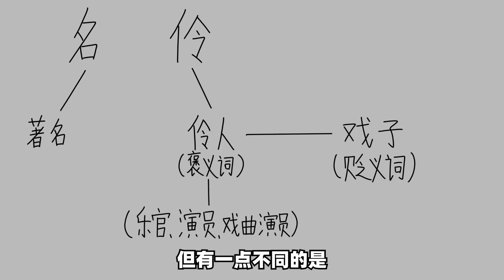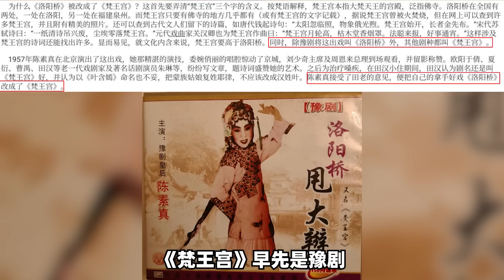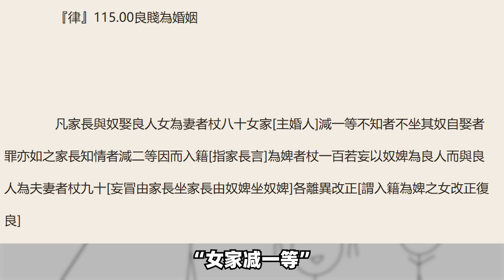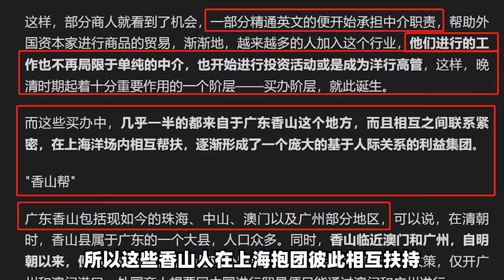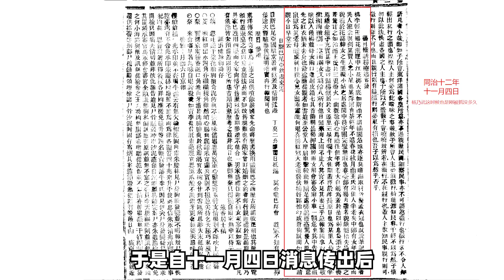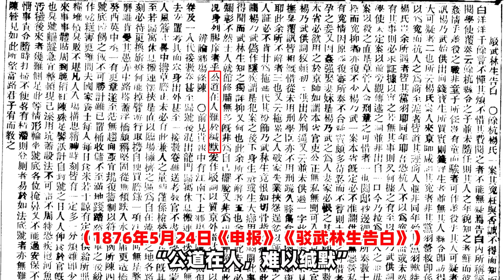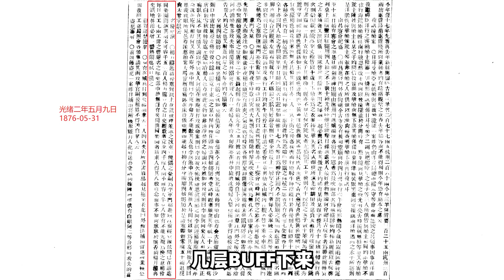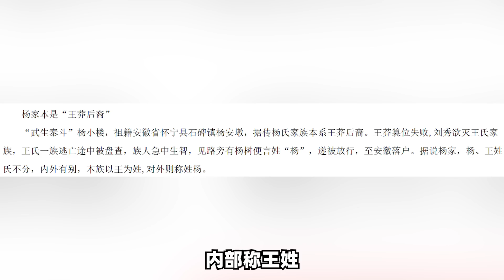戏子再出名也是戏子，从名伶杨月楼案看晚清东西方思想之争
往事已成空，还如一梦中
在这起案件中
韦母没有错
杨月楼与韦阿宝也没错
谁有错？
粤商有没有错
知县有没有错
在他们的认知里
他们可不见得有错
一方维护家族颜面
一方维护法律威严
何错之有
可明明大家都没有错
为什么突然却又都错了呢？
大人
时代变了
想想今天的“超级巨星们”
时代
真的变了